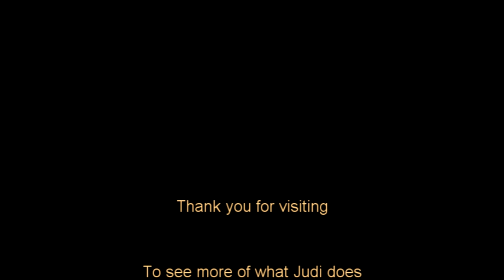Rice 101-About the Parts of Rice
In this video I discuss the different parts of rice along with their nutritional value.